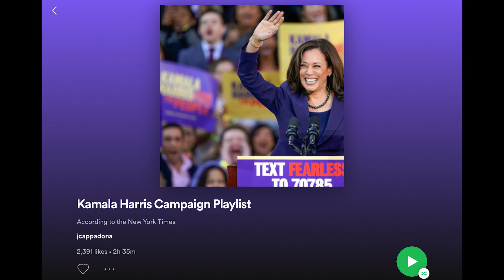KAMALA HARRIS - A HISTORY IN MAKING: Exciting Facts About US Vice-President Elect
KAMALA HARRIS - A History In Making: Exciting Facts About Vice-President Elect

KAMALA DEVI HARRIS IS ALL SET TO BECOME THE FIRST WOMEN vice president of the United States. THIS VICTORY IS BEING CELEBRATED BY EVERY WOMAN NOT ONLY IN THE USA but around the WORLD. They are associating her victory with theirs. And why not? This Exuberant personality has worked dedicatedly to create a special place in everyone’s heart.

Sources:
Kamala Harris Instagram

Do you want your next Trivia Night to be interesting?

Buy books written by Kamala Harris from the below link:
The Truths We Hold: An American Journey
Kamala and Maya’s Big Idea
Kamala Harris: Rooted in Justice

For Indian Viewers:
Superheroes Are Everywhere